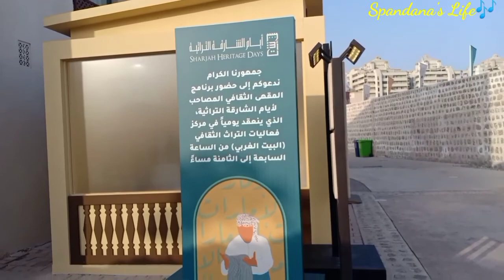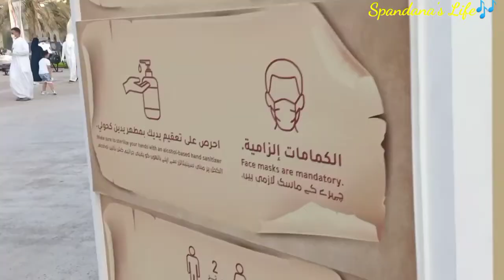Sharjah Heritage Village | UAE🇦🇪 | Part 1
Hello Your family

This video is about the heritage of Emarati's and their culture. The life they lived in the past was treasured to show to the world inviting many countries to perform their shows  too.

With plenty of safety measures n sanitisation under the surveillance and good security it is organised. Entry is FREE.
Mask is compulsory. Everywhere sanitizers are available.

A complete place to visit with family. And I have seen many elders coming in wheel chairs to see❤️. This is how they love their heritage & culture.